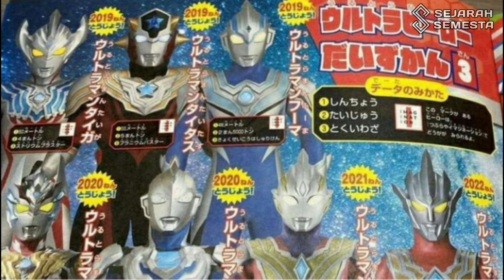DARIMANA ERA ASAL ULTRAMAN RIBUT? - Bahas Asal Usul Ultraman Ribut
Hi Semua!
Kali ini admin bakalan Bahas Era Asal Ultraman Ribut.

Sejarah Semesta adalah channel yang membahas seputar dunia Tokusatsu, Ultraman, dan Kaiju. Channel ini berisi tentang fakta menarik ultraman, teori ultraman, membahas ultraman, gameplay ultraman dan lain-lain.

Nyalakan notifikasinya juga biar kalian tidak ketinggalan video terbaru dan terupdate dari Sejarah Semesta!